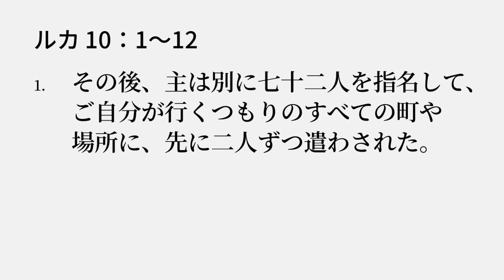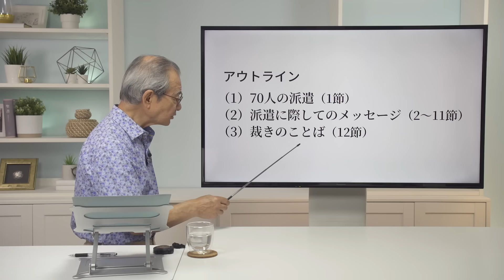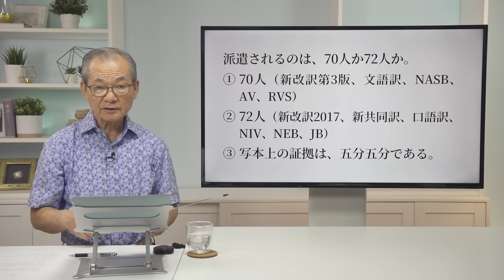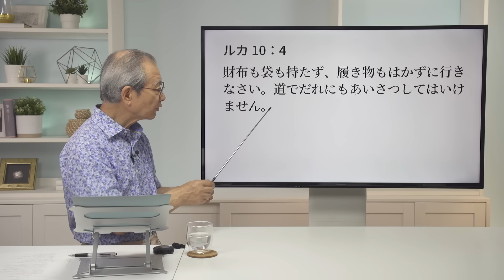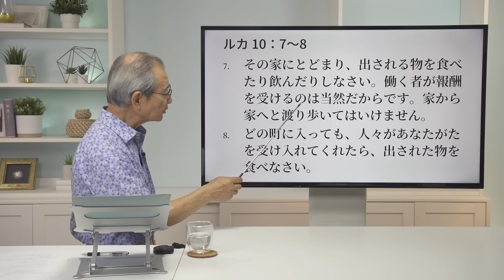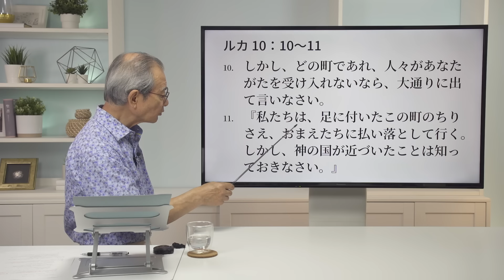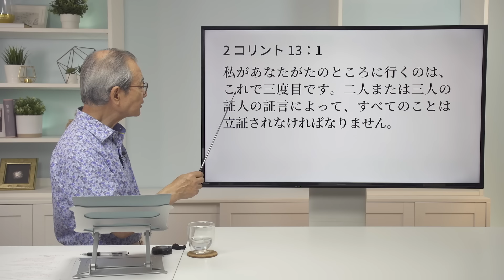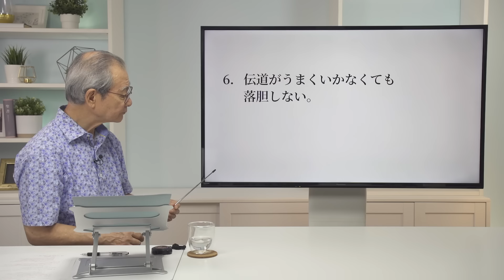ルカの福音書（50）「70人の派遣」 10：1～12